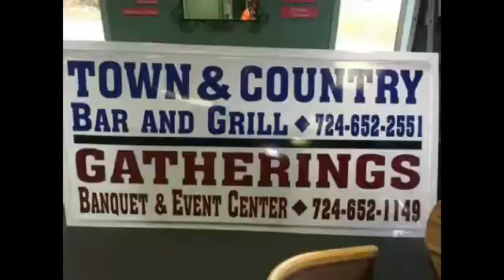NCTV45’s NewsWatch NewsBrief Summer Food Service Program Provides Critical Nutritional Needs